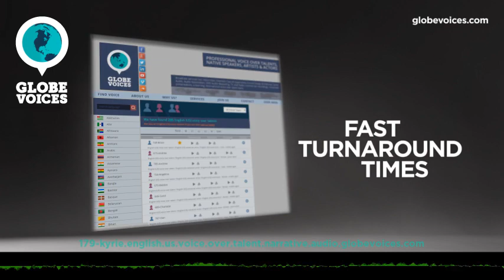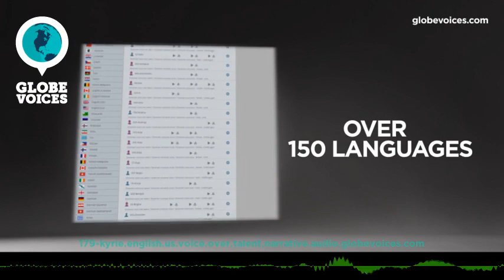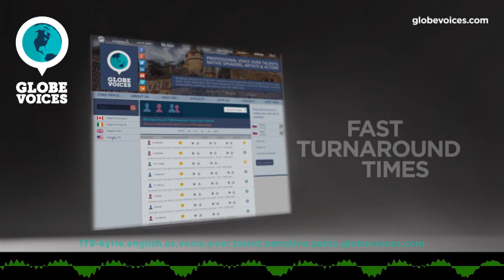179-Kyrie English (American) male voice talent - Narrative voice over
Kyrie is a 34 old English (American) male voice over talent. He has been in VO business for 12 years. His primary jobs are e-learning, interactive voice response systems and narrations. His natural voice type is adult. His voice is most suitable for commercials, e-learning and narrations, but can easily do numerous voice styles, such as amusing, commercials, mature and sensitive as well as sales pitch and uplifting moods.

Kyrie is a story teller with a touch of grit and experience.  Clients have praised his ability to bring both warmth and a professorial delivery to their projects, while maintaining a healthy dose of charm and personality. His voice has the strength to be have been heard nationally promoting Humana Health and Dickies Workwear along with BP, Weatherford Tools, Shell and Conoco Phillips. His kind, sincere and compelling tone is often heard in faith based, philanthropic, inspirational and educational narrations.